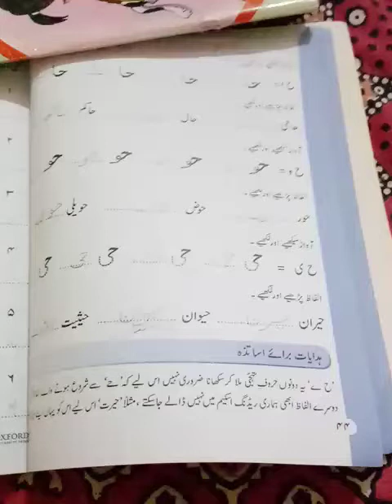One urdu lecture 8